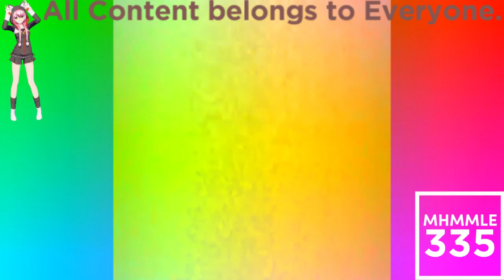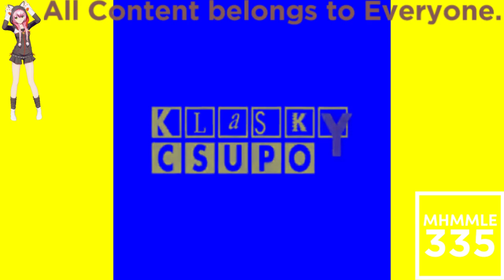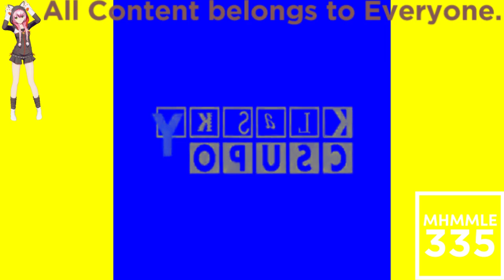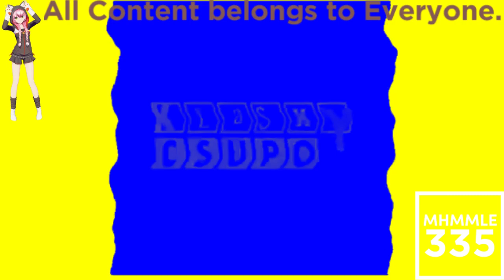(REQUESTED) Klasky Csupo Effects (1080p) in G Major 2 (FIXED)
Fixed for Иван Александров because he used PowerDirector and KineMaster, and I don't use PowerDirector and KineMaster.